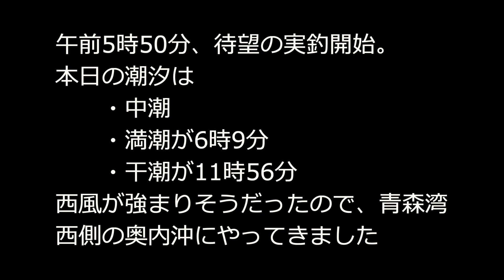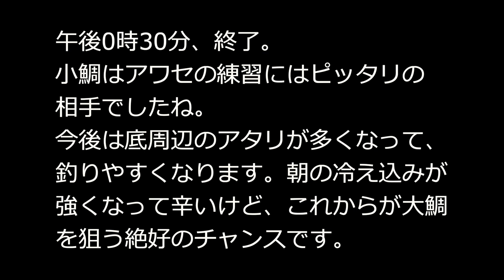【真鯛】青森のもみじ真鯛に挑む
青森の人気真鯛船『ブルーウッズII』にお邪魔しました！
ハチマル（80cmオーバー）狙って海に通ってますよ〜♪

(釣りがメインですが、MLB、シネマ、旅日記などを扱っています。あと、あわや人生の終わりかと思われた2006年のMDS闘病記もアップ)

動画内で使用しているサービスは以下。

★撮影機材：GoPro 8
★編集パソコン：MacBook Pro 13inch
★編集ソフト：Final Cut Pro X